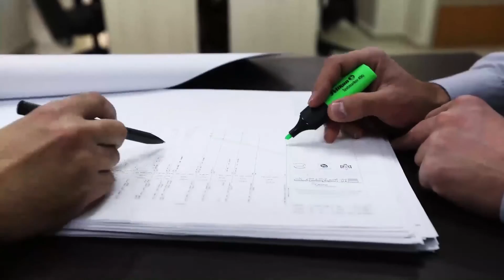About Sajdi (Consulting Engineering Center)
Our story began in 1974, when Aziz Sajdi established Sajdi – Consulting Engineering Centre after spending many years of service in the engineering sector. The years since establishment have been full of exciting and often challenging moments. Sajdi has opted to specialize and focus on the Transportation and Water projects. This enabled Sajdi to strengthen its capabilities, invest in its resources, excel in its operations and fulfill its commitment to make the world a better place.

Know more about sajdi through this video, and follow our pages to get our updated news: